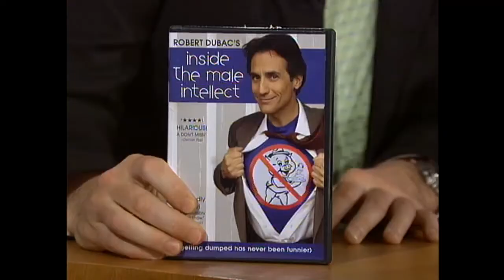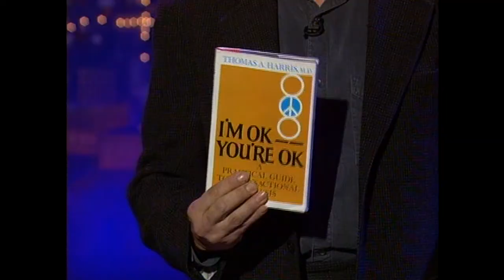What Do Women Want?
Robert Dubac figures out what women want in just over five minutes.